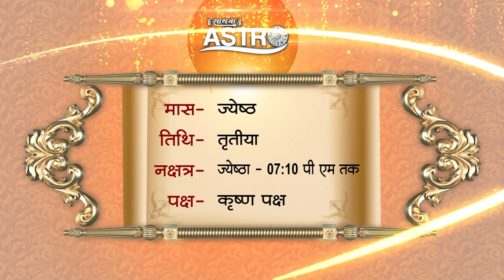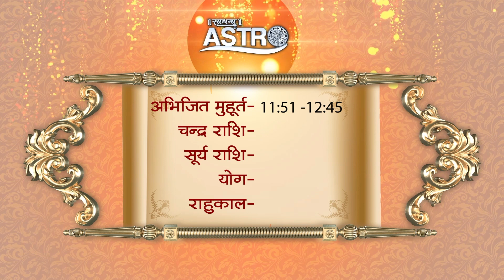Aaj Ka Panchang । 08 May 2023 | Sadhna Astro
Thanks.